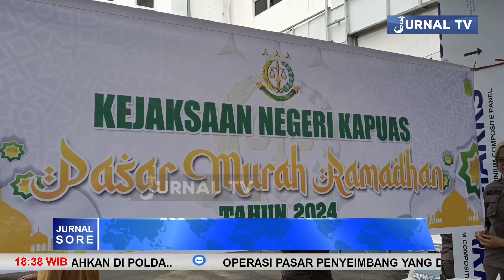JELANG IDUL FITRI KEJARI KAPUAS GELAR PASAR MURAH